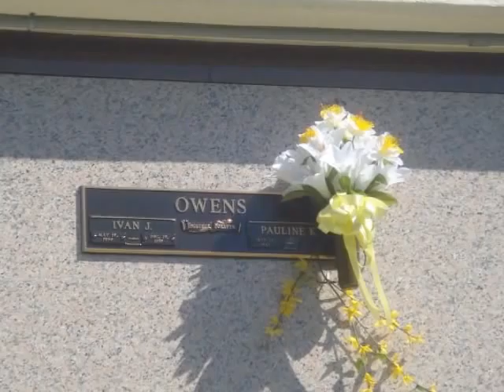Jerry Owens "Never Grow Old"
The Stokely's Chapel Singers